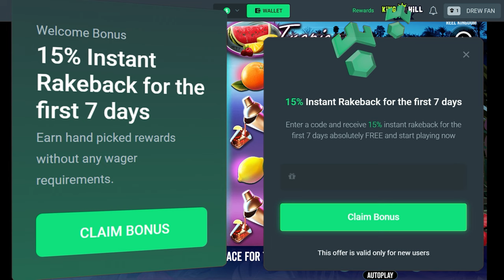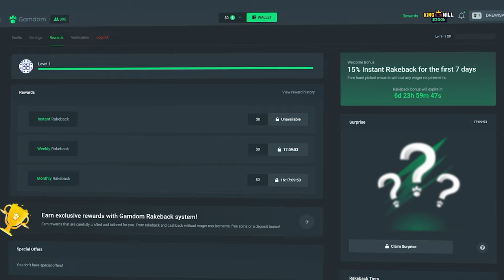INSANE WINS on *NEW* Club Tropicana Slot!!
Well... ANOTHER BIG BASS SLOT?!?! I mean i do find them pretty fun but oh my god bro SO MANY LOL. The wins and the huge bonus buy wins on this slot were actually crazy, i hope you enjoy the video as much as i did!